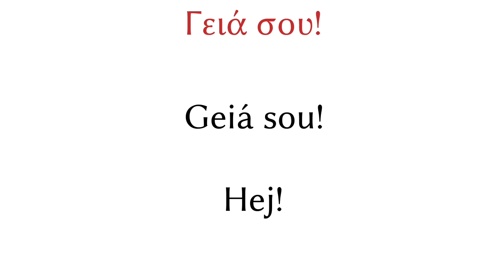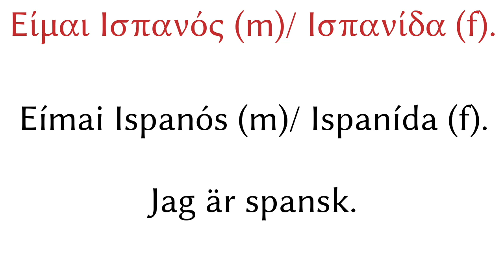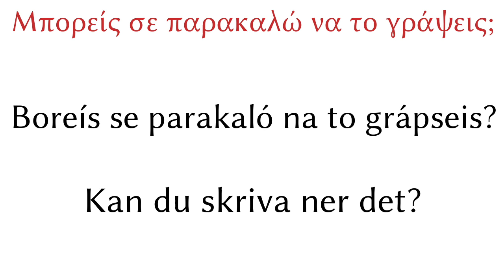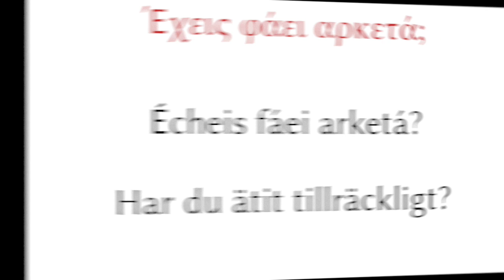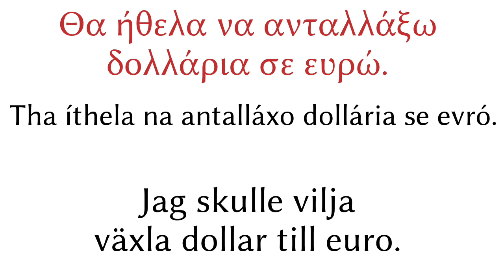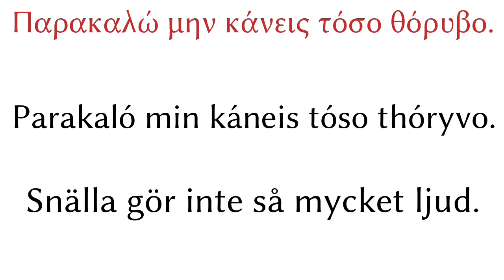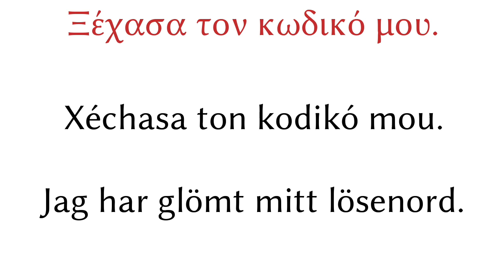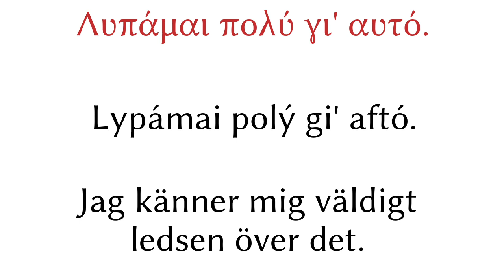200 fraser - Grekiska - Svenska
200 fraser - Grekiska - Svenska

▼▼▼ Fler videor ▼▼▼